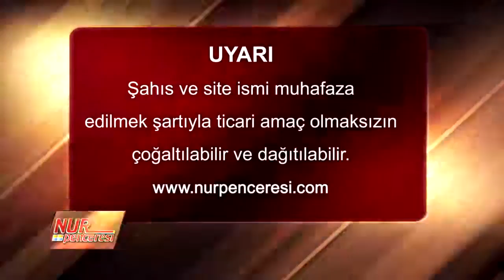Dünyayı Kazanacağız, Kalbimize Koymayacağız - TEFEKKÜRHANE